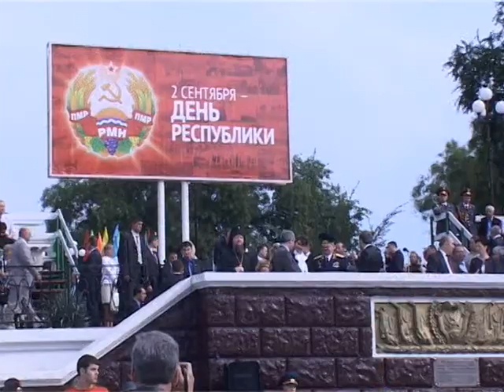Евроинтеграция Украины: проблемы и перспективы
В ноябре этого года Украина должна подписать Соглашение об ассоциации с Европейским Союзом. Вокруг этого события накручено множество мифов, предубеждений и прогнозов. Среди них -- и надежды на то, что после заключения соглашения мы начнем жить, как в Европе, и апокалипсические прогнозы о немедленном обрушении большей части украинской экономики. Наша страна оказалась перед сложным выбором: торговля с ЕС - или Таможенный союз. Поведение Украины на международном рынке рассматривается как противоречивое: с одной стороны, правительство поддерживает торговые соглашения с ЕС, с другой стороны — не отказываются от сотрудничества с Россией.
Журналисты телеканала «Бессарабия ТВ» имели эксклюзивную возможность услышать мнение российской и украинской стороны касательно этого вопроса.